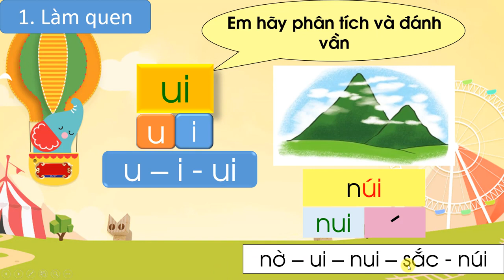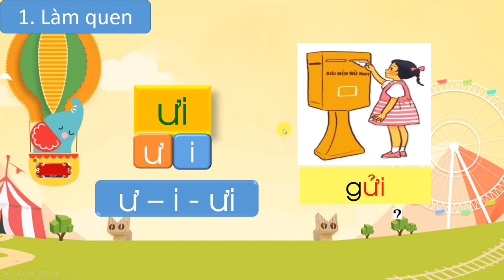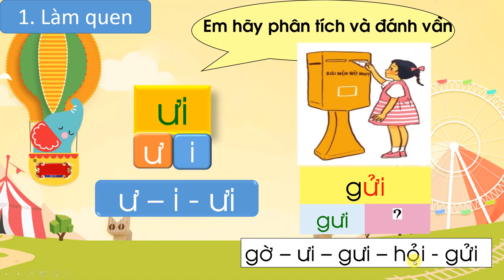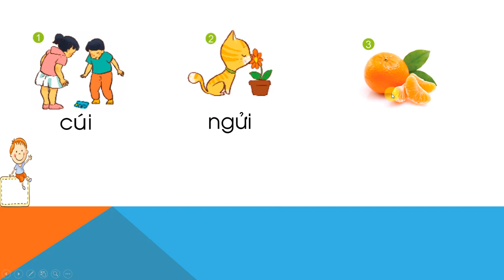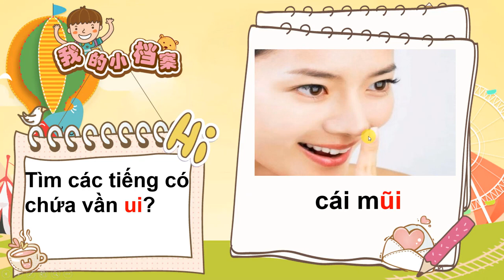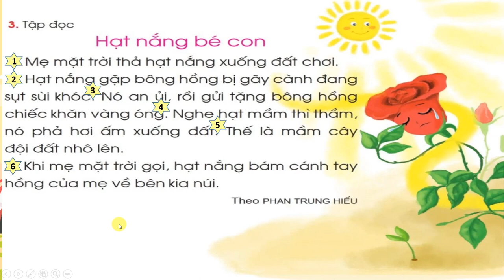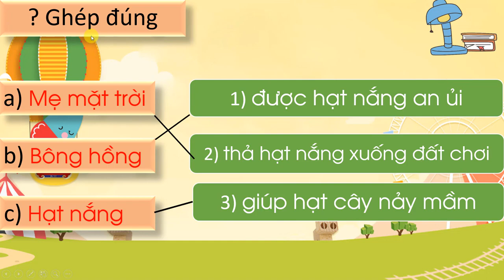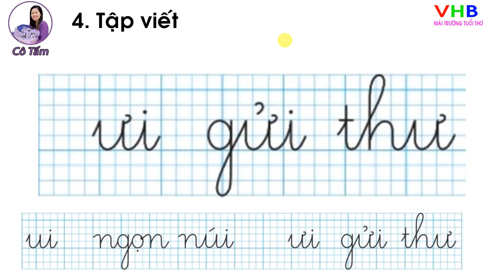Bài 102 ui ưi Tiếng Việt 1 Cánh diều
Tải bài giảng Power Poi:
Tải tài liệu liên quan: